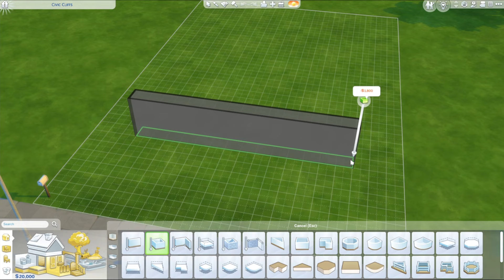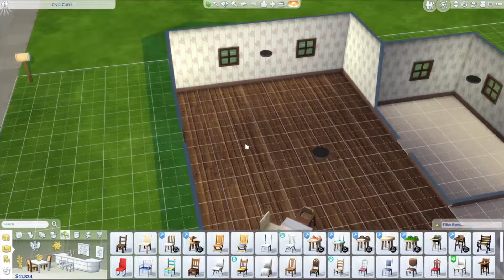♡ lets play the sims 4: our first days ꒰ little space gaming ꒱₊˚⊹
shout out to the modders and custom content creators for making all this possible! ✿ are you ok with me posting videos without commentary? let me know below pretty please! (๑´•͈ ତ •͈`) ♡

⚘ ⋯⋯⋯⋯⋯ ⚘ ⋯⋯ ♡ MY LINKS ♡ ⋯⋯ ⚘ ⋯⋯⋯⋯⋯ ⚘

⚘ ⋯⋯⋯⋯⋯ ⚘ ⋯⋯ ♡ WISHLISTS ♡ ⋯⋯ ⚘ ⋯⋯⋯⋯⋯ ⚘

⚘ ⋯⋯⋯⋯⋯ ⚘ ⋯⋯ ♡ TIMESTAMPS ♡ ⋯⋯ ⚘ ⋯⋯⋯⋯⋯ ⚘

0:00 - intro
0:17 - new custom content
1:06 - building our home
6:30 - house tour
9:02 - chitchat
10:15 - day 1 begins
25:25 - day 1 ends
25:26 - day 2 begins
27:47 - upgrades
32:33 - its biiiiiiiiiiiiig its smol
32:49 - day 2 cont.
33:29 - chitchat
35:03 - outro